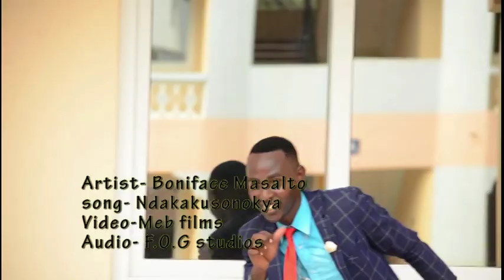Ndakakusonokya- Boniface Masalto (Official Video)